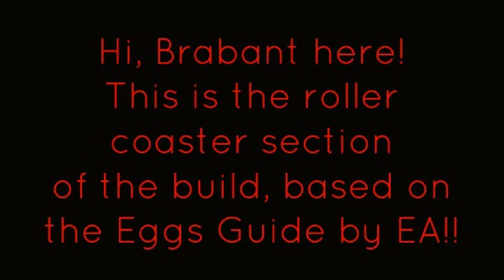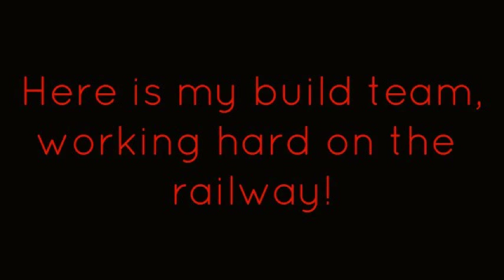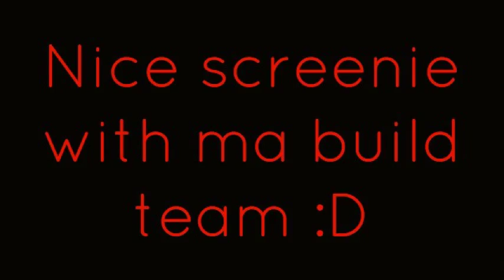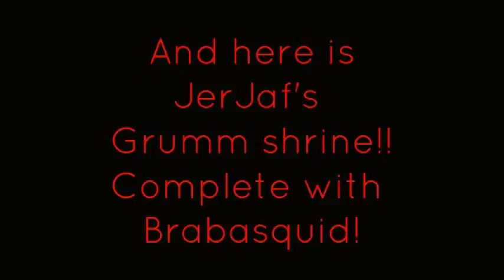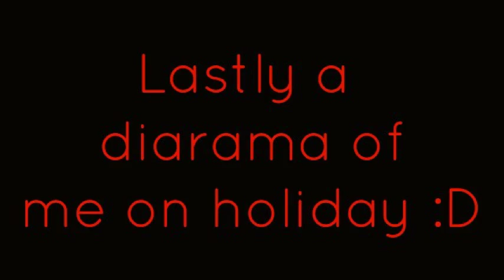Warp Herobrine and beyond...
Welcome to the next stage of Warp Herobrine!! Here is my awesome build team in action as we build a replica of a scene from the Eggs Guide to Minecraft be Element Animation :D
Thanks to my team you are all awesome - i could not do it with out you all :D
Appended is some film from my buddies -LegoThommo and JerJaf and their shrines :D Yo! thanks guys! you rock!
Animations -gaming4game and Creepers34